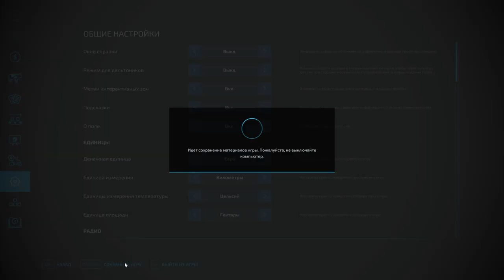Взяв ферму після діда ось що вийшло Farming Simulator 22 : село Малинівка ● серія 13